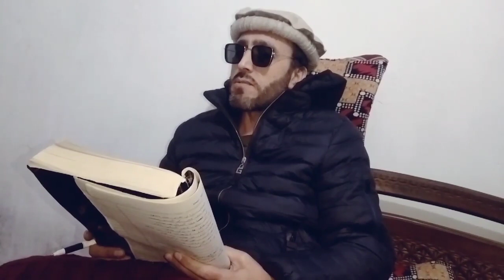Latest Chitrali Khowar Mushaira 2021 || Poet : Akhtar Azam Akhtar